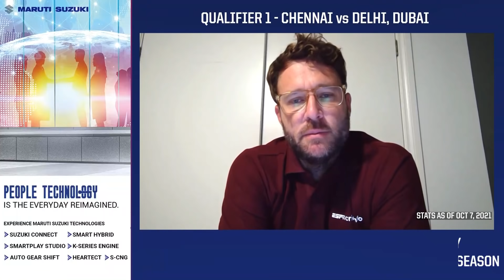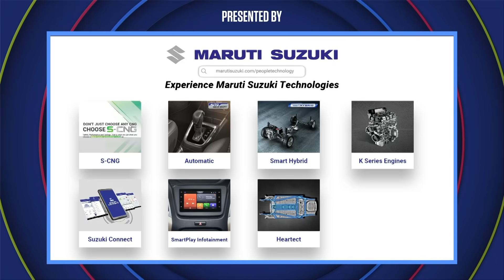Will Chennai's batting powerplay decide the outcome of the match?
Gautam Gambhir and Daniel Vettori on whether Delhi's attack can counter Chennai's most potent weapon